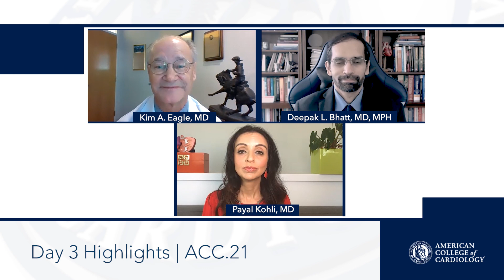Day 3 Highlights | ACC.21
Dr. Kim Eagle, Dr. Deepak Bhatt, and Dr. Payal Kohli look back on Day 3 of ACC.201 late-breaking science and featured clinical research, including SOLOIST and SCORED (0:29), LIFE (2:52), GALACTIC-HF (4:25), FIDELIO-DKD (6:25), and RESCUE (8:45).